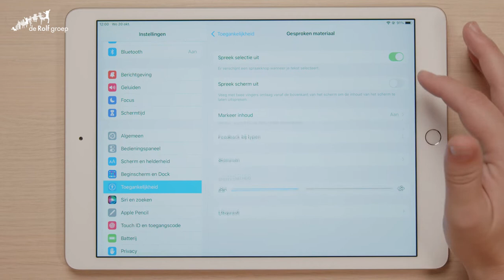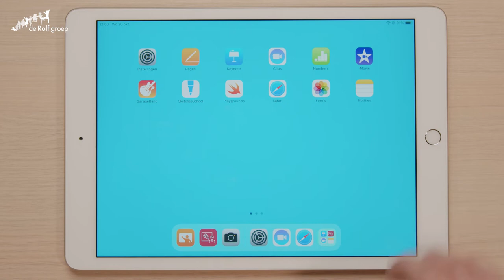De iPad in de klas - Voorleesfunctie